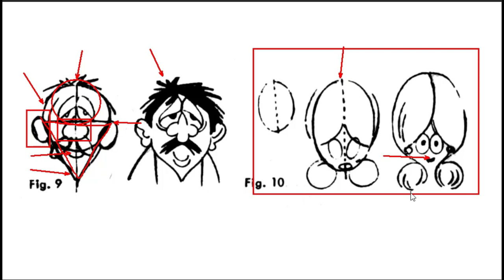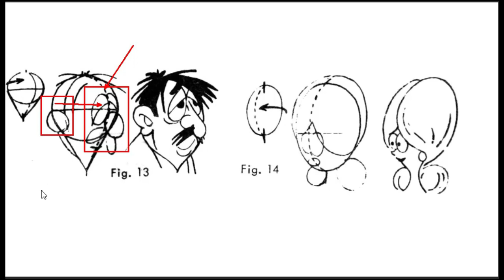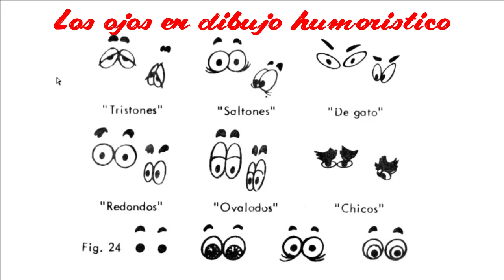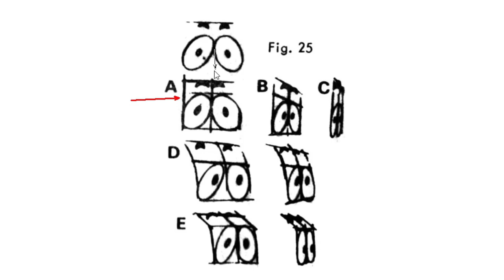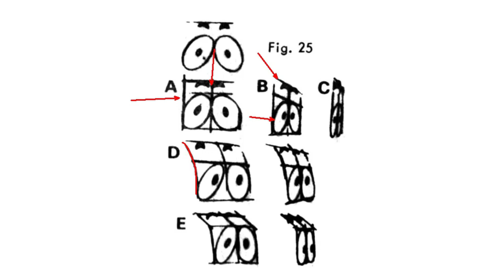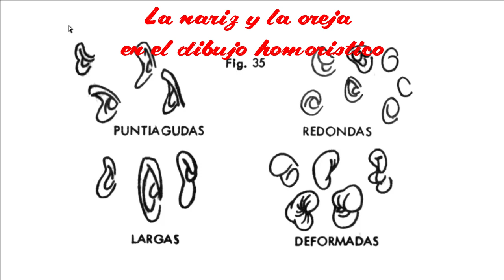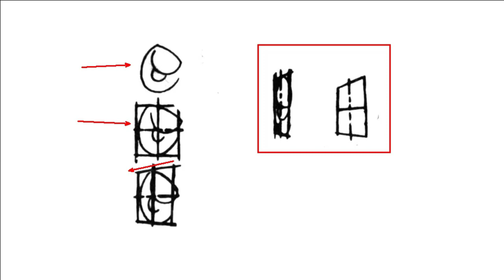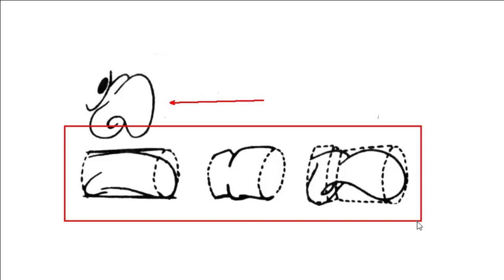Curso de dibujo Modern Schools - Construcción de la cabeza en dibujo humorístico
Si quieres seguir el curso completo has clic en el enlace de abajo